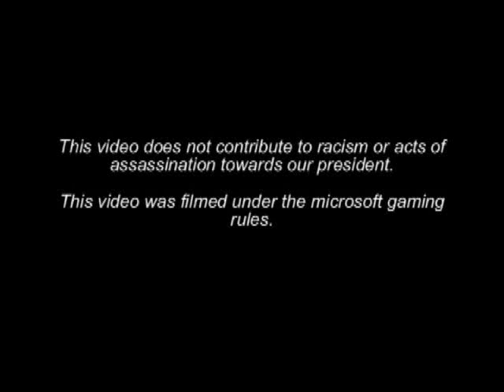Scotch Tape Episode 1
Its the same thing i always say...blame it on the scotch tape.